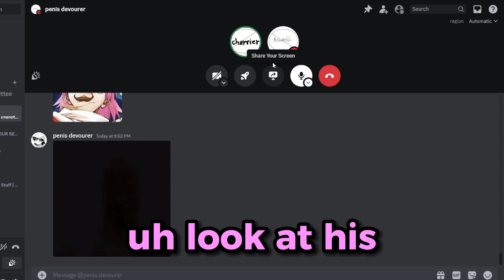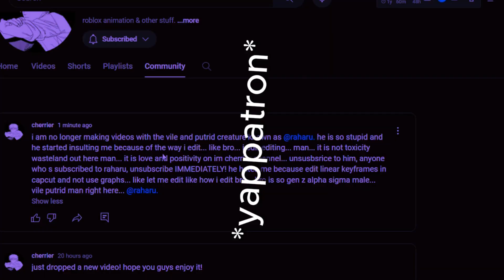I HATE Cherrier... (merch :D)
In this video, I relinquish my friendship with @imcherrier because he ANIMATED CapCut keyframes linearly... like with ROBLOX Moon Animator, which is DISGRACEFUL!

buy me and @imcherrier's merch, but pick your side...

buying either one directly supports us both btw!

Music Used (By Order)
- The Powerpuff Girls | Theme Song | Cartoon Network